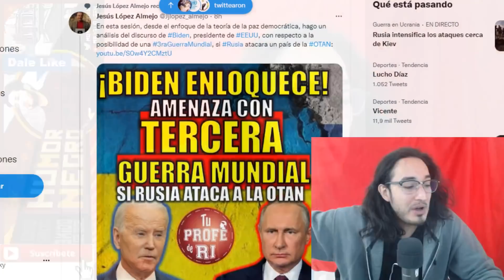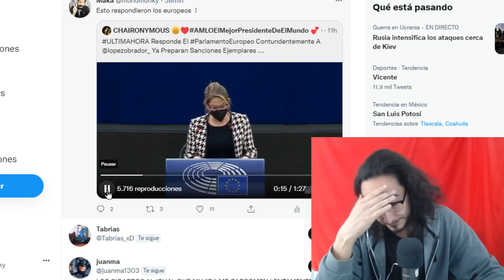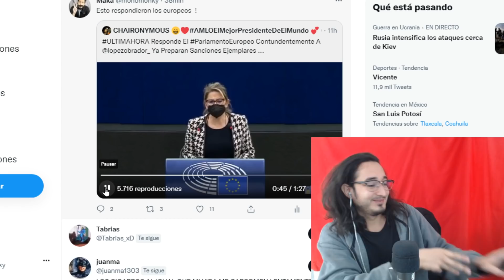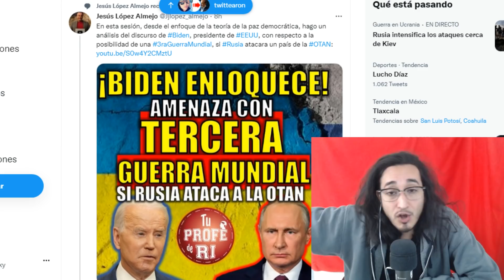EUROBORREGOS le responden a AMLO ! Biden muy MACHITO habla basura !